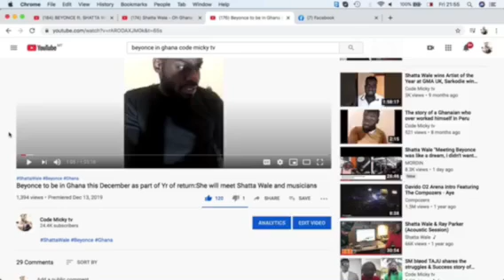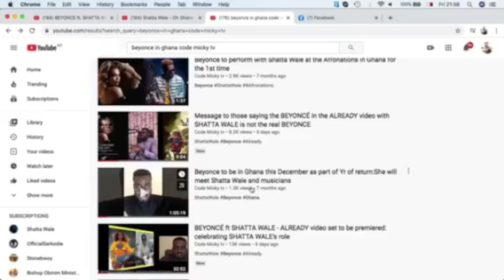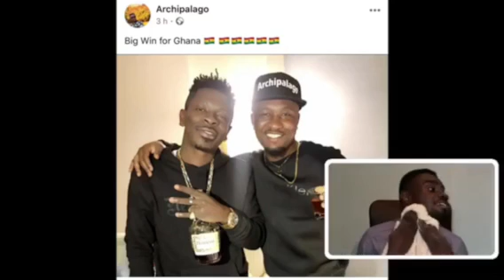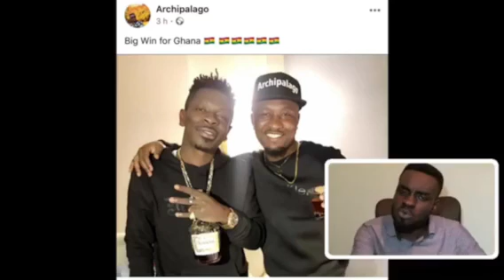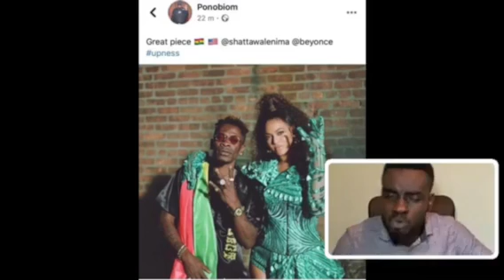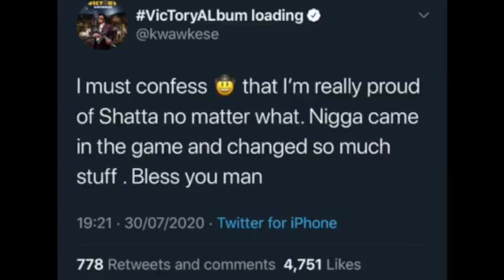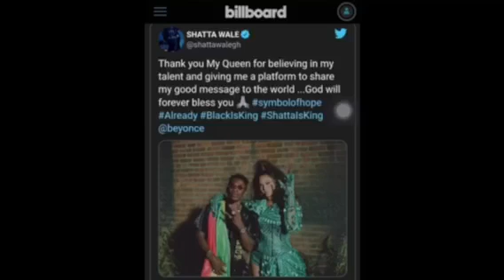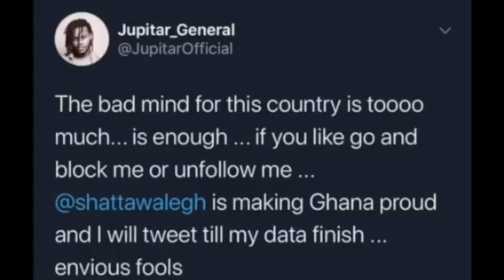How Ghanaians are celebrating the success story of SHATTA WALE in BEYONCE’s ALREADY video